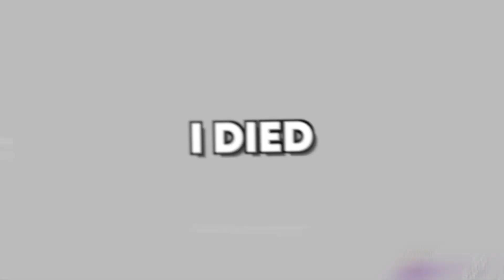Warzone Is Officially Broken!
Warzone is full of glitches, but here are some funny moments from when we played.